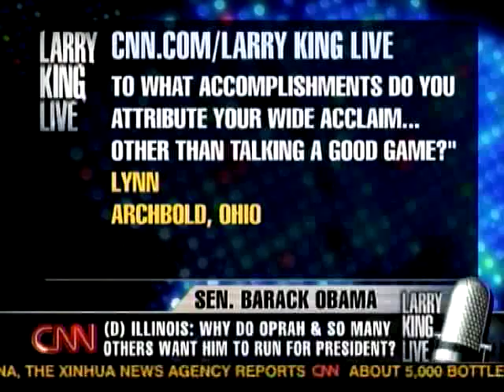Barack Obama- Larry King Live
Talking about 2008 Presidency and the inept Congress